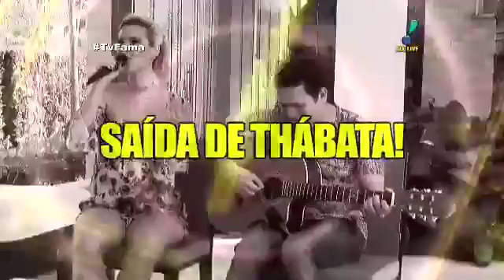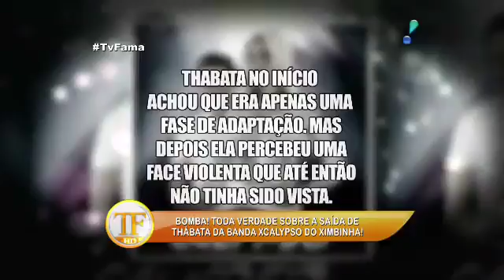Thábata Mendes teria sido agredida por Ximbinha antes de deixar banda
Briga feia! Boatos dizem que Thábata Mendes foi agredida por Ximbinha após um show e resolveu deixar a banda rapidamente.

Após briga com Ximbinha , Thábata Mendes deixa a Banda XCalypso 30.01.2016.

após briga com Ximbinha Thábata Mendes deixa o XCalypso Durou apenas três meses a parceria entre Thábata Mendes e Ximbinha. A loira decidiu largar o .